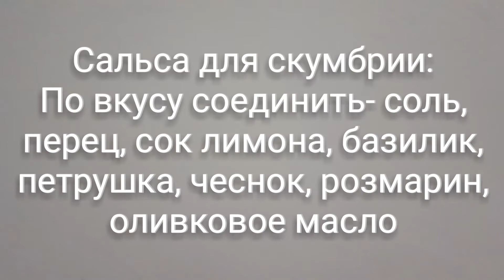ЗАПЕЧЕННАЯ СКУМБРИЯ С АРОМАТНЫМИ ТРАВАМИ ||ИТАЛЬЯНСКИЙ РЕЦЕПТ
лучший вариант запеченной скумбрии. Быстро, вкусно и полезно. Скумбрия готовится быстро, сохраняя свои полезные качества. Скумбрия хороша и в праздник и на каждый день.